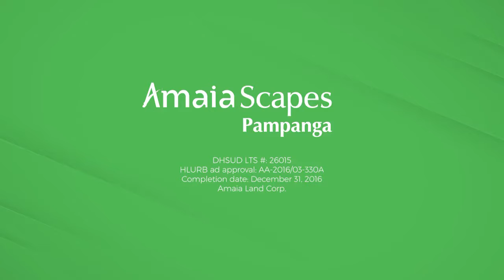Amaia Scapes Pampanga Overview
Amaia Scapes Pampanga, a taste of home your family truly deserves! It is a sprawling development strategically located in the province of Pampanga, which is known as the culinary capital of the Philippines.

LOCATION
Amaia Scapes Pampanga is located along Angeles-Magalang Rd, Brgy Sapang Maisac, Mexico Pampanga Philippines. It is a ride away from Angeles City and Magalang Town Proper.

Key Neighboring Locators:
Marquee Mall
Robinsons Angeles
Clark Freeport Zone
Angeles University Foundation
Magalang Public Market

JM Real Estate
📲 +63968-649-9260